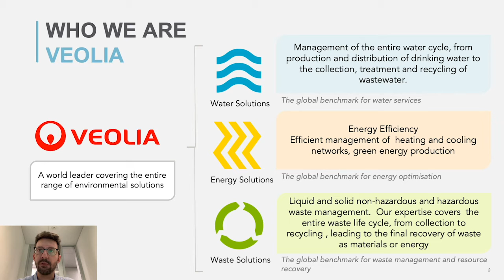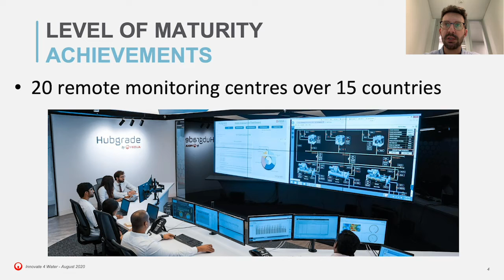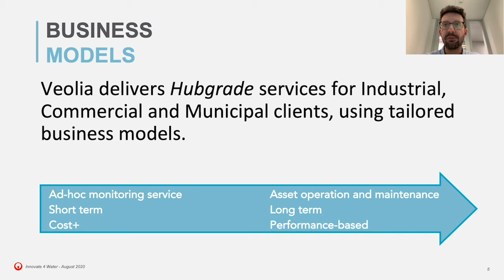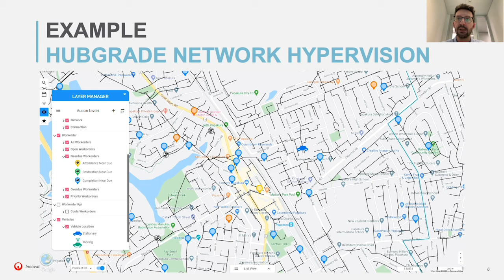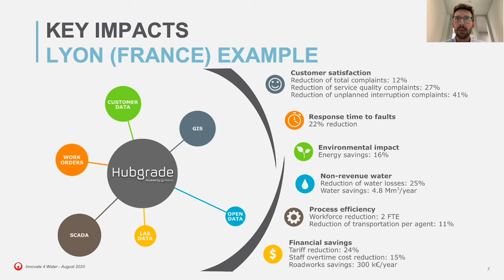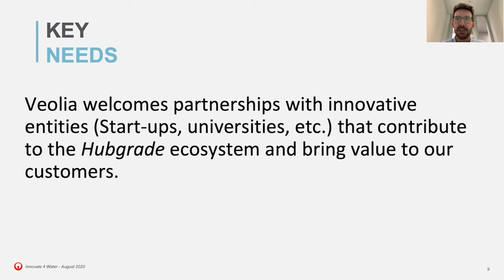Veolia - Yves Andre 3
Hubgrade: Digitalisation of water operations. Session 15. Innovation and collaboration.